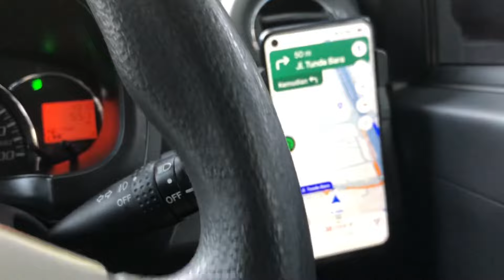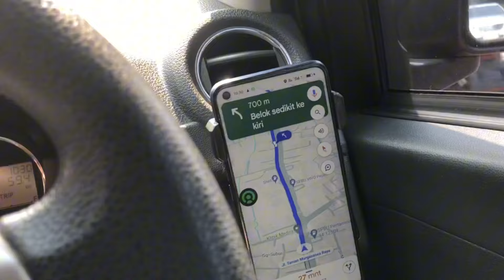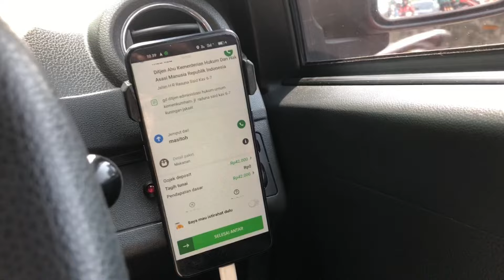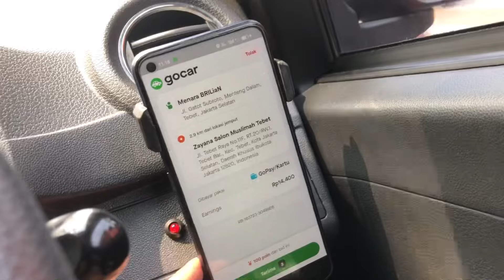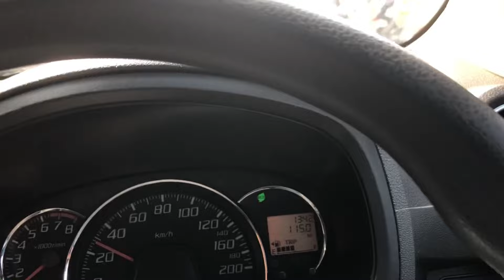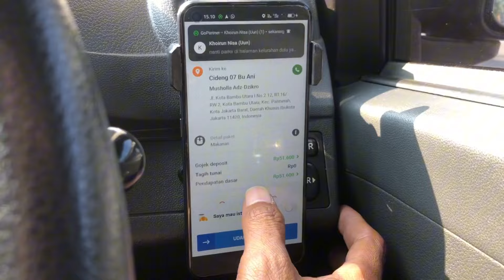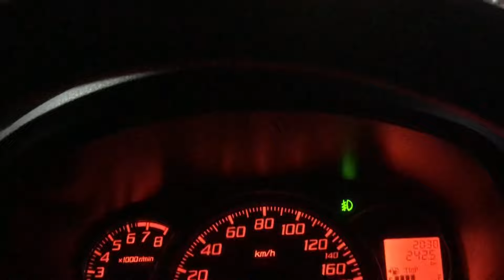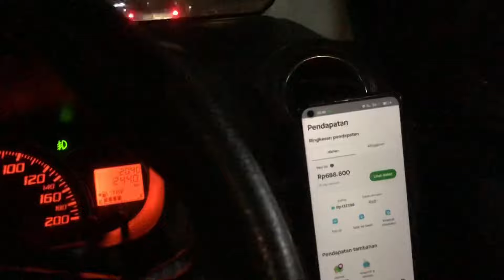Rezekinya Lagi Bagus, Onbid Tanggal Tua Menyala Boss Kuhhhh